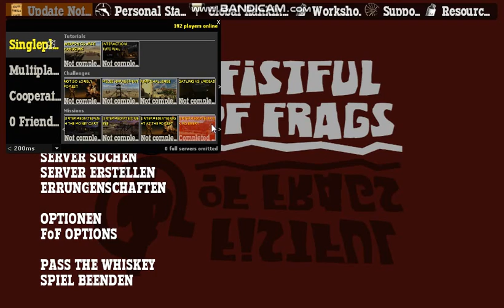Mal was anderes Fistful of frags Folge 2